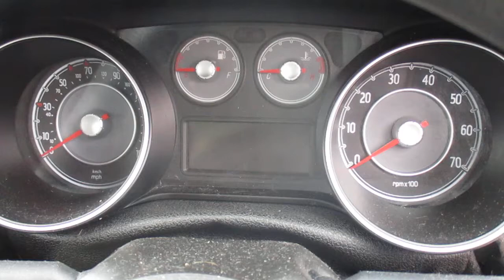LOT 601 EDMONTON